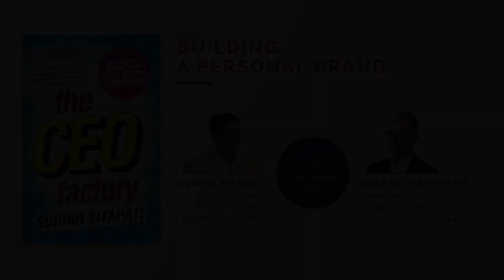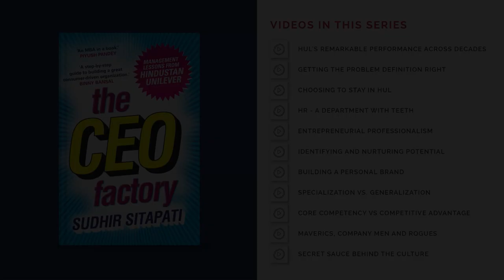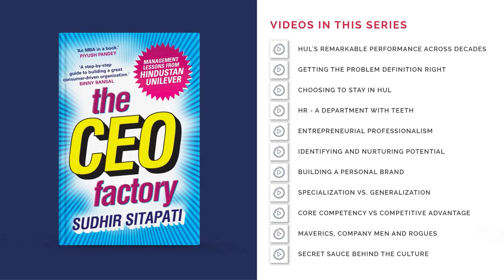P2P Extract #67 - Sudhir Sitapati - Building a Personal Brand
Sudhir Sitapati (Author of CEO factory) speaks about some of the principles behind building a personal brand. A couple of quotes that stuck:

- “you can’t be different things to different people”
- “you have look at the Beand archeology to stay true to the birthing qualities of the brand”